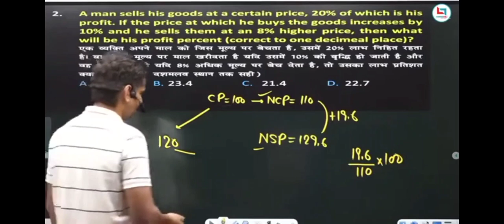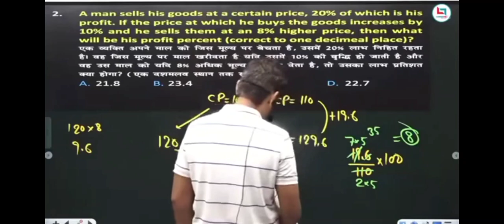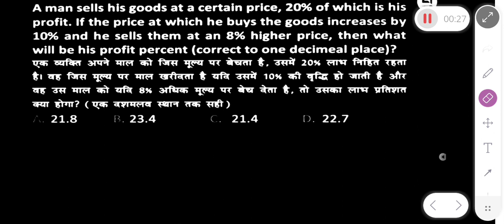SSC MATHS CONFUSING QUESTION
TRY this confusing but very relevant questions of profit and loss.

About Me-

🚂 I am selected as ALP in RRB ALLAHABAD (2019)
🚂 I am selected as Executive OP & BD in DFCCIL (2022)
⭐ ⭐ I am selected as Sub Inspector in UP POLICE (2022)
🚂 I am selected as STATION MASTER in RRB railway ALLAHABAD (2022)
🥇 I am selected in SSC CHSL 2022 ( DV SKIPPED )

🏅 🏅 MY SCORE IN SSC CGL 2021 504/600 ( MATHS SCORE PRE 47.5/200, MAINS 188.5/200) WAITING FOR FINAL RESULT 🤞)

So I have experienced in all the popular vacancy i.e SSC , RRB AND UPP. So my experience will be beneficial to all the aspirants.